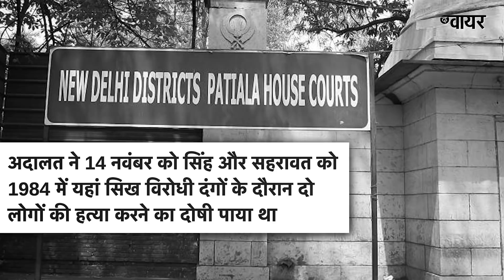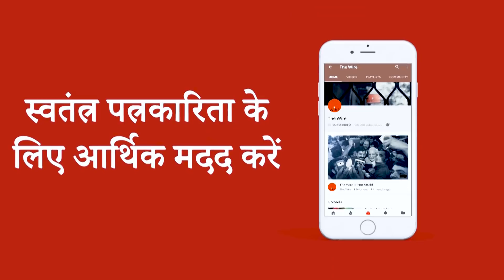1984 के सिख विरोधी नरसंहार में पहली बार दी गयी फाँसी कि सज़ा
दिल्ली की पटियाला हाउस कोर्ट के अतिरिक्त सत्र न्यायाधीश अजय पांडे ने
1984 के  मामले में सिख विरोधी दंगों में दो लोगों की हत्या के दोषी यशपाल सिंह को मंगलवार को फांसी की सज़ा सुनाई
मामले में सह दोषी नरेश सहरावत को भी उम्रक़ैद की सजा सुनाई. दोनों दोषियों पर 35 लाख का जुर्माना भी लगाया गया है.